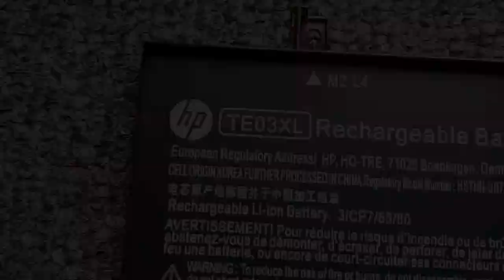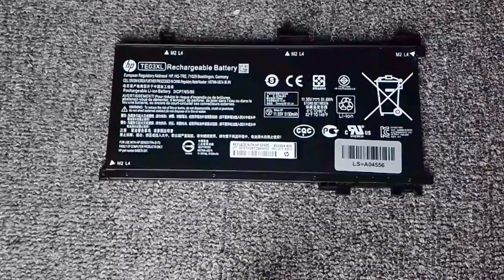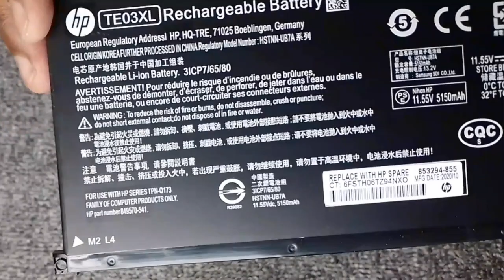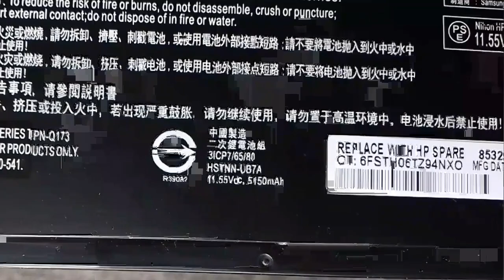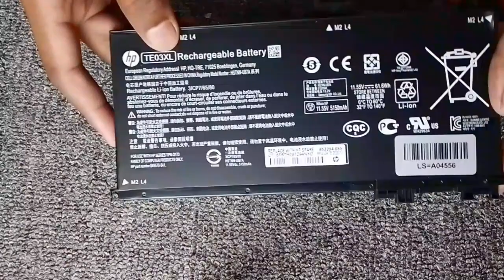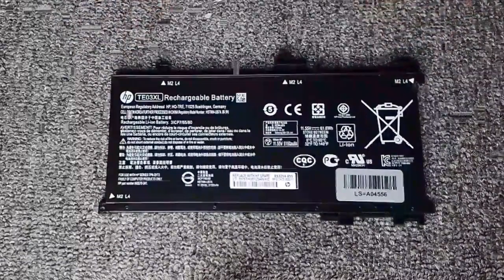TE03XL Battery for HP Omen 15-AX Laptops | HP 15-ax Battery Price in BD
Model: TE03XL
Brand: HP
Condition: New
Quality: Original / A grade
Capacity: 5150mAh